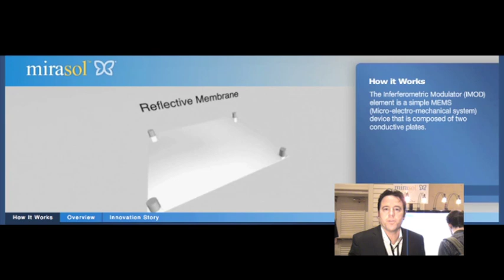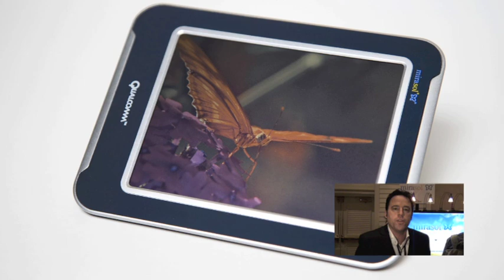CES2010-Mirasol.mov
Video done at CES2010 in Las Vegas Nevada: Mirasol by Qualcomm
Qualcomm MEMS Technologies, Inc. (QMT) has developed the industry's first MEMS display for mobile devices - a true technological innovation that offers low power consumption and superb viewing quality in a wide range of environmental conditions, including bright sunlight. The display works by reflecting light so that specific wavelengths interfere with each other to create color.